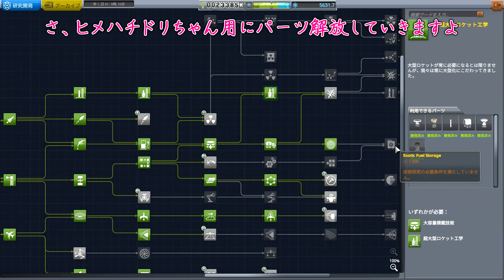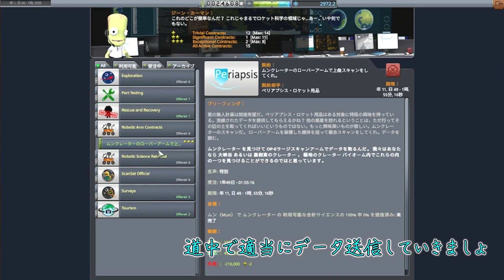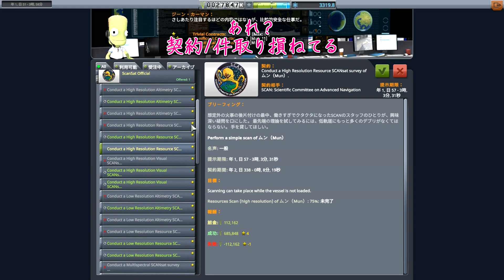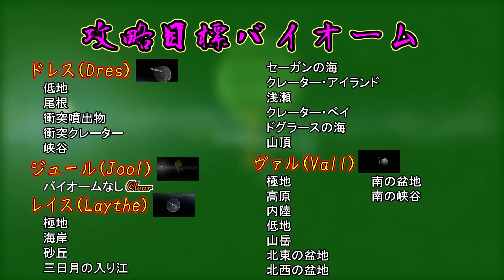【ゆっくり実況】Mun半周ぶらり無駄づくしの旅【KSP #8】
お待たせしました、全天制圧計画Part8です。
今回はMun完全制圧目指してローバーをひたすら走らせます！というかその様子を収録した生配信の動画の一部を採用してます！

……え？前投稿した動画でBonVoyageがどうとか言ってなかったかって？
はい。今回の動画でやってた作業、BonVoyage入れてたら裏で勝手にやってくれてたはずでした。無駄作業万歳……

目標は３つ！
メイン：全天体全バイオーム探査（各バイオームで少なくとも一回のサイエンスポイント取得）
サブ１：KSC全施設最大強化＆テックツリー全開放
サブ２：各天体の地表の特徴物を完全スキャン

次回→収録・編集中（次回間に合うか不安な状態です）

びわますのTwitterはこちら！

使用Mod一覧（CKAN未対応のModとかは書き忘れ・消し忘れがあるかも）
・Antenna Helper
・ASET Agency
・ASET Props
・Atmosphere Autopilot (Fly-By-Wire)
・B9 Part Switch
・Better Burn Time
・Better Time Warp Continued
・Contract Configurator
・Cyro Tanks
・Cyro Tanks Core
・Extraplanetary Launchpads
・Filter Extensions - Plugin
・Firesplitter Core
・Hanger Extender
・Horizontal Landing Aid Redux
・Kerbal Alarm Clock
・Kerbal Atomics
・Kerbal Atomics - Other Mod Support
・Kerbal Joint Reinforcement - Next
・Konstruction
・KSP Recall
・Mechjeb 2
・Module Manager
・Patch Manager
・Raster PropMonitor Core
・RCS Build Aid
・SCANsat
・SpaceTux Library
・Stockalike Station Parts Expansion Redux
・Toolbar
・Toolbar Controller
・Trajectories
・Trigger Au Flags
・Tweak Scale - Rescale Everything!
・Tweak Scale Redistributable
・USI Core
・USI Kolonization Systems (MKS/OKS)
・USI Tools
・Vertical Velocity Controller
・Zero MiniAVC

この動画は【東方Project】を基にした２次創作……というかn次創作です。

　　　　　　　　　　　　　　　　　　　　　　　　　　　　　　　　　ー 敬称略